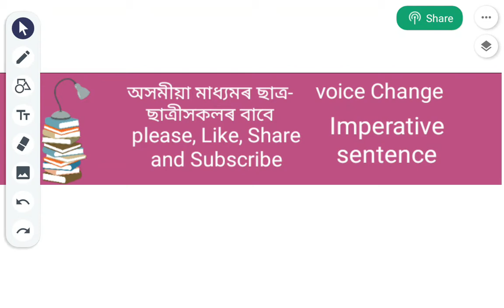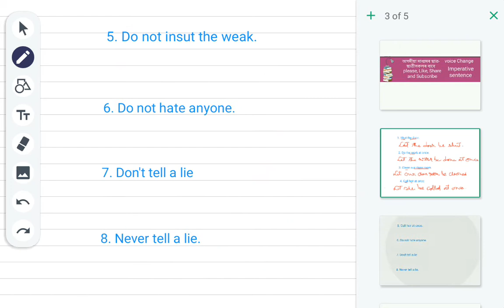Voice Change : Imperative Sentences